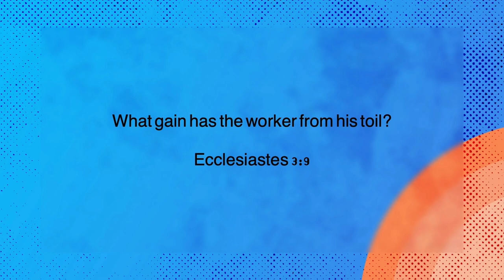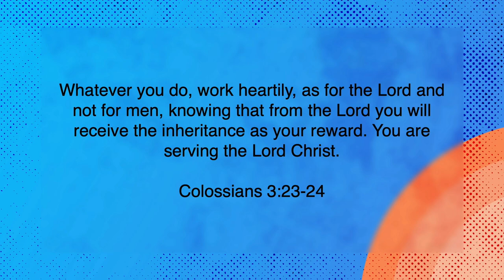Finding Joy and Purpose in Your Work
Are you seeking more than just a paycheck from your job? Do you yearn for a career that not only fulfills you but also glorifies God? If so, this video is for you.

"Finding Joy and Purpose in Your Work" delves into the profound connection between faith and work. We explore how the Bible's teachings on creation, fall, redemption, and restoration can provide transformative insights into work's true meaning and purpose.

This video is not just about finding joy and purpose in your job. It's about understanding how your work can serve others, develop your character, and ultimately glorify God. We challenge the common perception of work as a curse and, instead, present it as a blessing and an opportunity for personal and spiritual growth.

Whether you're building tables, walls, or cathedrals, the mindset and perspective you bring to your work can greatly impact its quality and purpose. Learn how to view your work as a chance to express your faith and live out God's calling.

If you're a Christian seeking to align your professional life with your faith or are open to a relationship with God and want to understand how this can influence your career, this video is a must-watch.

Join us on this enlightening journey and discover how you can find fulfillment and meaning in your career through faith.

To get text updates about what is happening at Graceway,

To support the ministry and help us continue to reach people with the message of Jesus,